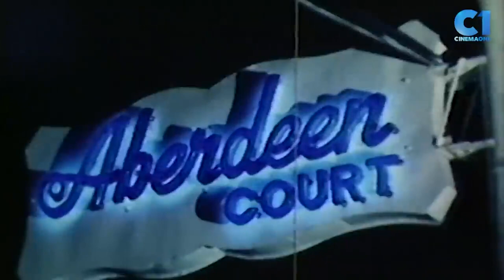‘Leron-leron Sinta’ FULL MOVIE Part 8 | Vilma Santos, Edgar Mortiz, Jay Ilagan | Cinema One